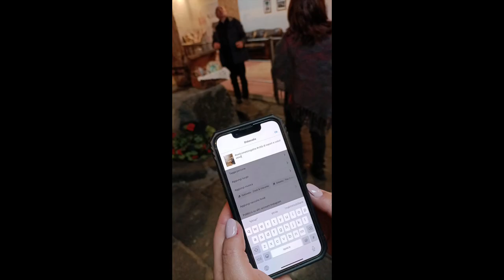welcometoragalna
@etnaexcursionsicily8155 in cooperation with @marinad8628 are created an experiential activity to do during your stay in sicily at the foot on etnavolcano , we're talking of Ragalna, a small village named "Etna terrace" but in this story to live together is named with "Ragalna: the city of the flavors and colors of Etna volcano"..And you?
Are you ready for your new life in Sicily?
Marina is waiting to help you take on this challenge!